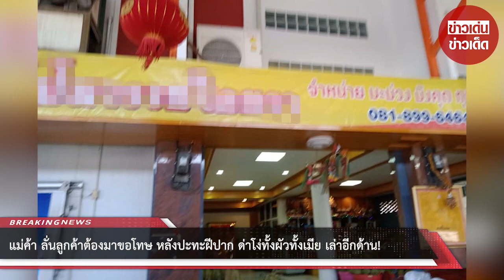แม่ค้า ลั่นลูกค้าต้องมาขอโทษ หลังปะทะฝีปาก ด่าโง่ทั้งผัวทั้งเมีย เล่าอีกด้าน!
ขอบคุณที่มา :
ขอขอบคุณข้อมูลจาก: